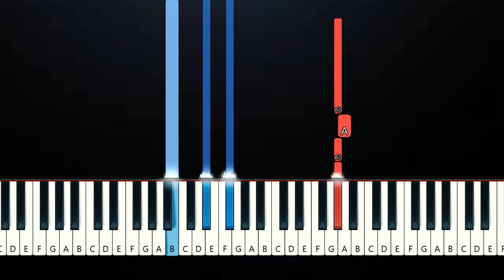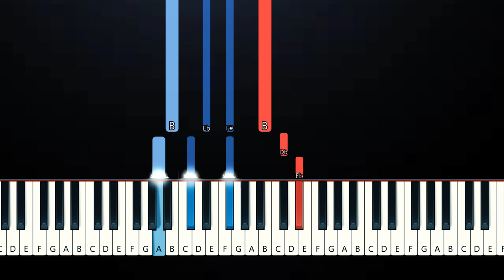Diego Gonzalez - You & I (Piano Tutorial)